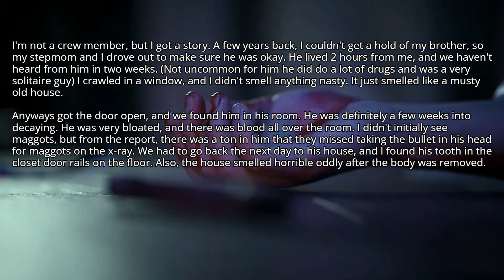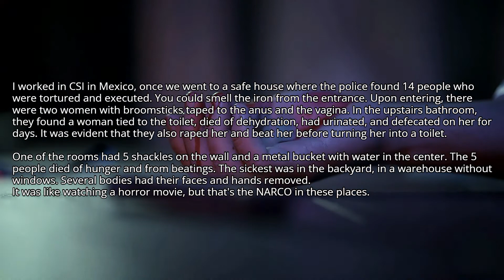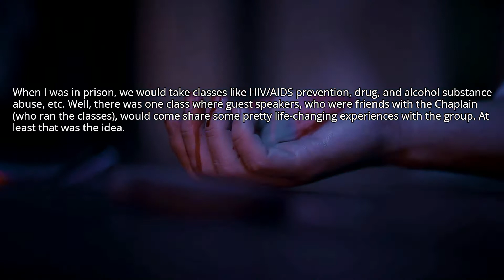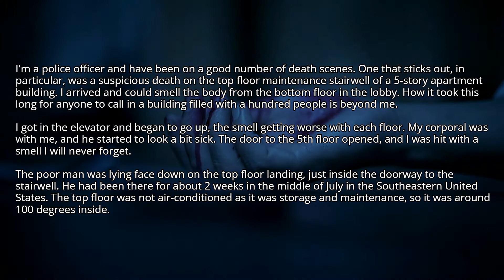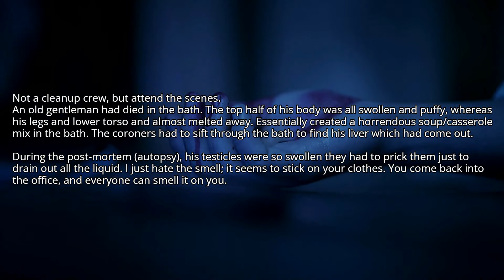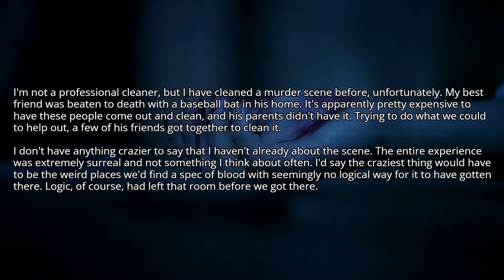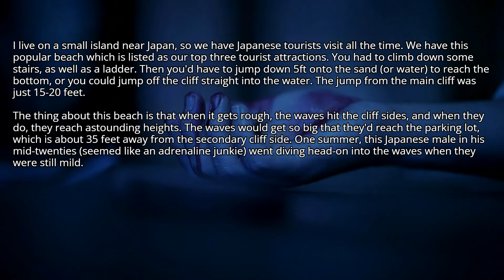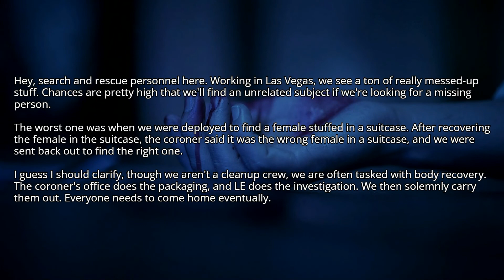[NSFW] Crime scene cleanup crew members of Reddit, what is your most disturbing story?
***Title: [NSFW] Crime scene cleanup crew members of Reddit, what is your most disturbing story?

***Background video from Mixkit